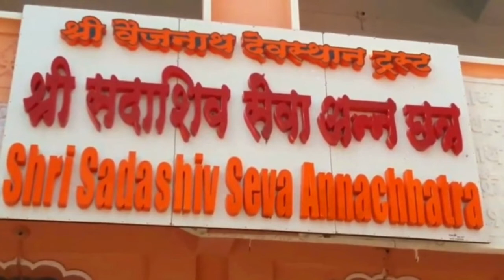Parli Vaijnath Jyotirling Darshan Yatra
Parli vaidyanath jyotirling

Video Chapters:
0:22 Parli
0:35 Nanded
0:49 Parli Railway Station
1:03 Parĺi Vaijnath Jyotirling
2:36 Annaprasadam
2:47 Hanuman Kund
2:55 Dakshin Mukhi Ganesh Temple
2:58 Ram Mandir
3:13 Bhakt Newas